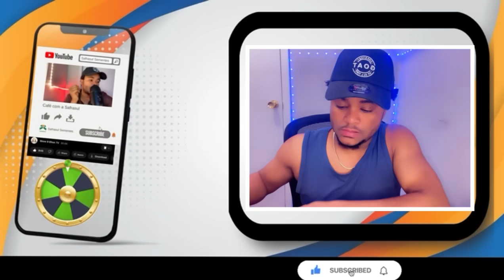Boul Cho kraze bank 4 Septembre 2024 Kouri jwe loto3 chif Show9 Elton tv Biw biw ann ale